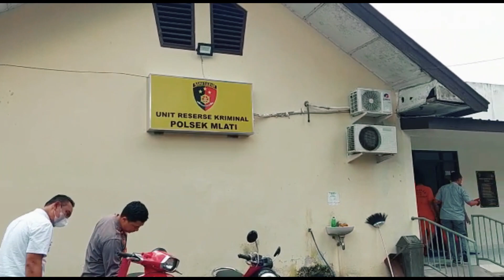Lupa cabut kunci, motor digasak maling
Unit Reskrim Polsek Mlati menangkap dua tersangka kasus pencurian kendaraan bermotor (curanmor) di Gedongan, Sinduadi, Mlati, Sleman. Dua tersangka yang ditangkap yakni ANR, 23 warga Tegalrejo, Jogja dan DTW, 22, warga Mlati, Sleman.

Kapolsek Mlati Kompol Andhies F Utomo menjelaskan pada 3 Februari 2023 sekitar pukul 03.00 WIB dua tersangka berboncengan dengan niatan mencuri helm. Namun, di tempat kejadian, tersangka menemukan motor merek Piaggio dengan kunci yang masih tertancap.

Akibat perbuatannya kedua tersangka diancam dengan Pasal 363 Ayat (1) Ke 3e dan 4e KUHP tentang pencurian dengan pemberatan, dengan ancaman pidana selama-lamanya tujuh tahun penjara.

Video: Harian Jogja/Anisatul Umah